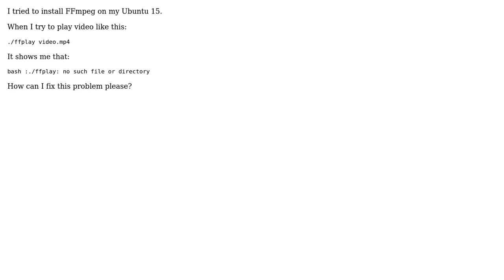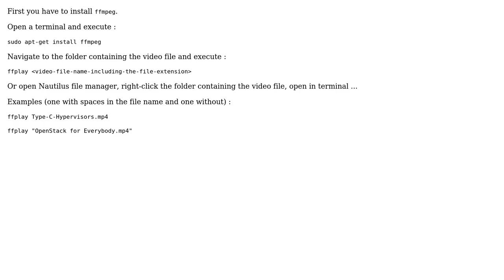Ubuntu: How to play video using FFmpeg on Ubuntu? (2 Solutions!!)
With thanks & praise to God, and with thanks to the many people who have made this project possible! | Content (except music & images) licensed under cc by-sa 3.0 | Music | Images & others | With thanks to user waltinator user ldeveloper user cl-netbox user Armand Delessert and the Stack Exchange Network Trademarks are property of their respective owners. You are responsible for your own actions.